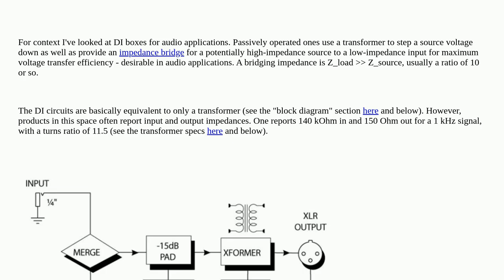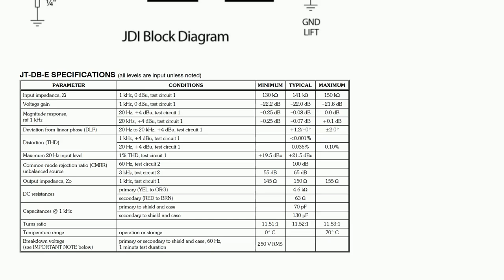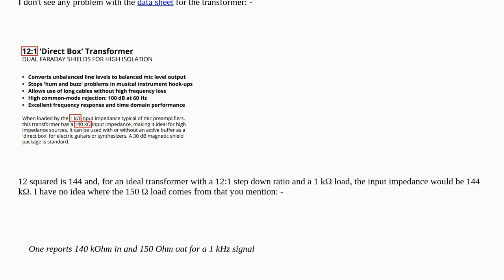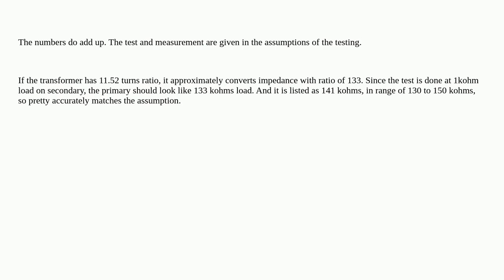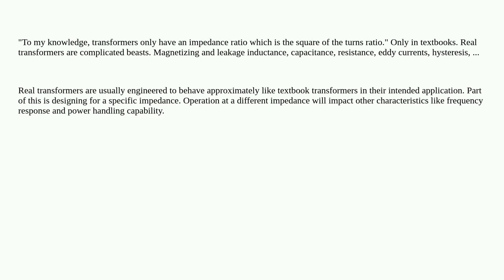Electronics: Why are a transformer's high and low impedance reported directly?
Why are a transformer's high and low impedance reported directly?

A special thanks goes out to the community

  audio transformer